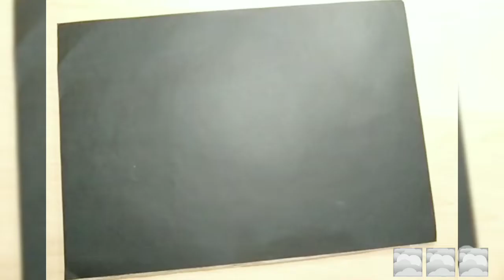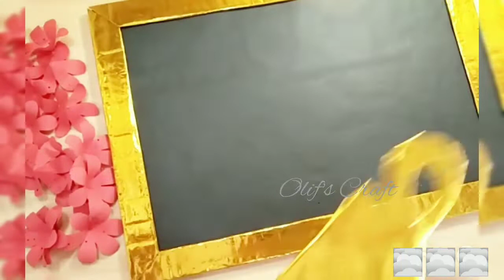Aesthetic Wall Decoration from Gold Paper || DIY Room Decor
paperflowers#papercraft#walldecorationideas#diypapercraft#olif'scraft#olifcrafts#easynewspapercraft#origamiflower#origamipaper#origamicraft#olif'sorigami#beautifulroomdecoridea#wallhangingcraft#wallmate#paperwallmate#paperwallmate#wallhangingwithpaper#wallmatewithpaper#paperflower#paperwalldecor#newspapercraft#flowermakingwithpaper#papercrafts#paperdecoration#homedecoration#diy#diywallhanging#beautifulwallmate#beautifulsimplewallmatewithflower#diypapercraft

roomdecor#diyroomdecor